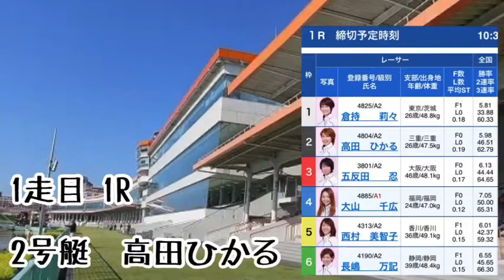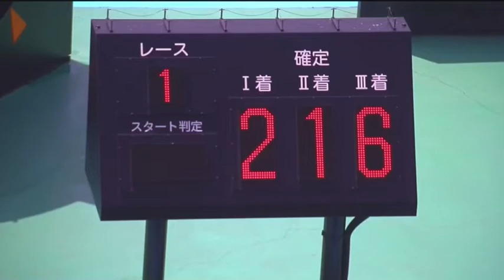【ボートレース・競艇】2日目まくって連勝！高田ひかる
PG1第34回レディースチャンピオン2日目

1走目2コース、2走目3コースから好スタートで
まくって連勝！初日の６着からリズムアップ。
予選13位につけた高田ひかる選手